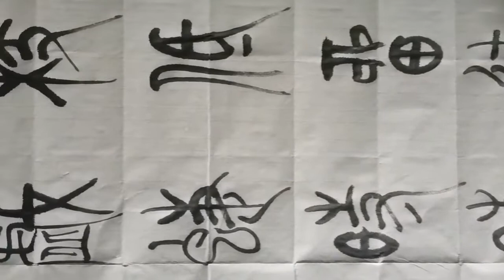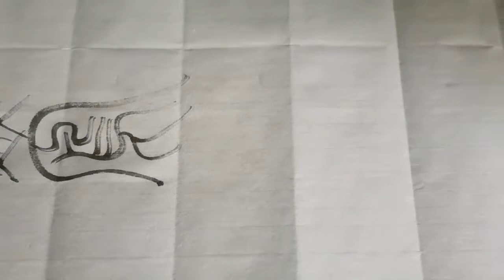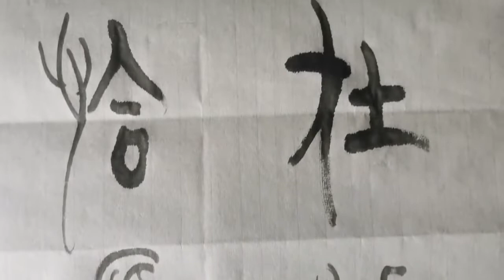赏字如赏人，观一笔一划如观一言一行！观一字一句如观一举一动！